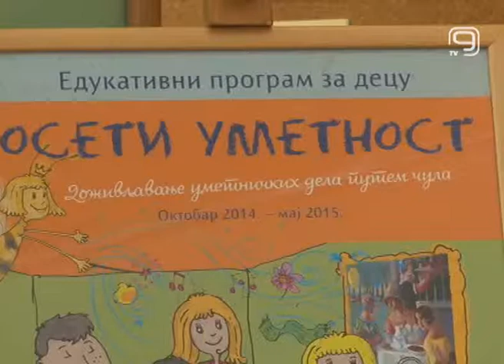TV KSNAL9, NOVI SAD: MALIŠANI VOLE UMETNOST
Po deveti put u našem gradu organizuje se jednogodišnji edukativni program za decu predškolskog i ranog osnovnoškolskog uzrasta kroz koji će se kod dece na veoma zanimljiv način podstaći kreativnost, ali i doživljaj umetničkih dela izloženih u Galeriji Matice srpske.